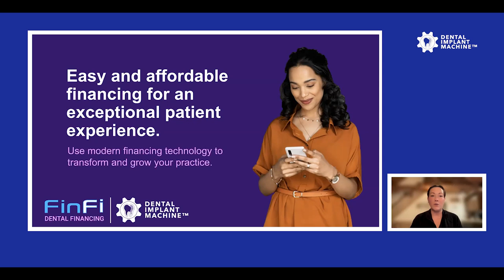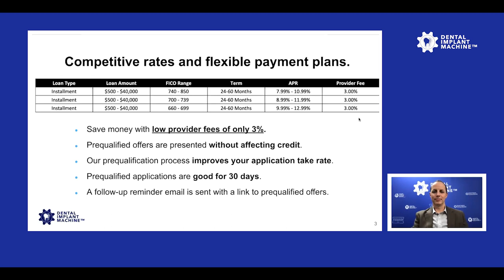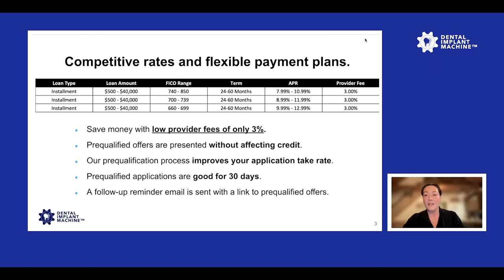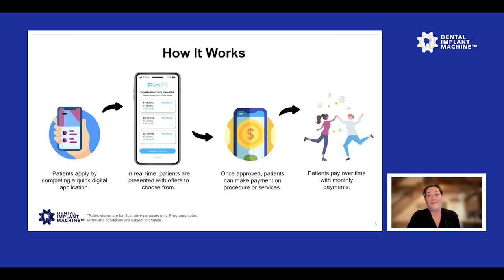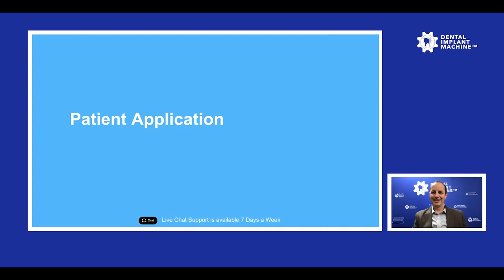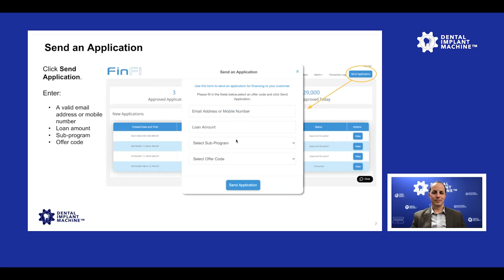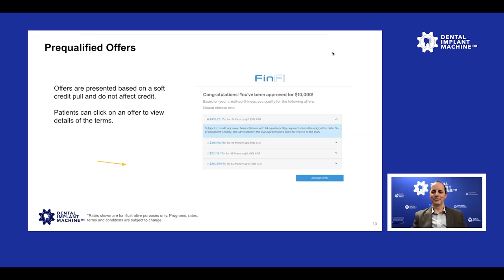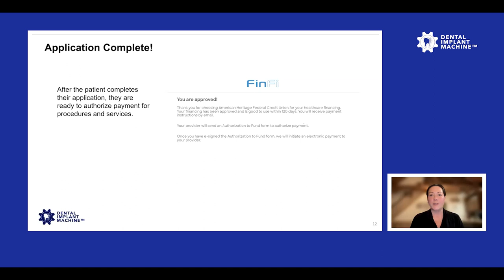Gaining Financial Approvals for Dental Implant Cases: The Best Advice We've Ever Heard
Attention Dental Implant Doctors!

Discover the Best-Kept Secrets for Gaining Financial Approvals for Dental Implant Cases!

Join Jolynn Swafford from FinMkt in a groundbreaking video: "Financial Approvals for Dental Implant Cases: The Best Advice Ever Heard."

Affordable Financing: Explore FinMkt's platform offering financing options for dental implant patients with varying credit scores.

Competitive Rates and Fees: Learn about attractive rates and a low provider fee of 3% that benefit both clinics and patients.

Streamlined Process: Discover how FinMkt's platform enables pre-qualification without affecting credit scores, saving time and ensuring qualified patients proceed with treatment.

Approval Maximization: Gain insights into best practices for maximizing financing approvals, including comprehensive income assessment and addressing outstanding collections.

Simplified Financing: Understand how FinMkt simplifies dental implant financing, streamlining workflows and increasing patient access to care.

Don't settle for average results. Watch the video and revolutionize your dental implant practice's success!

Double Your Booking Rate With Our FREE Consult Scheduling Framework!

Expertly handle price objections, skeptical patients, and time-wasters to book more consults and save.